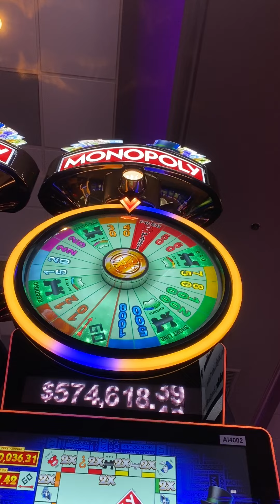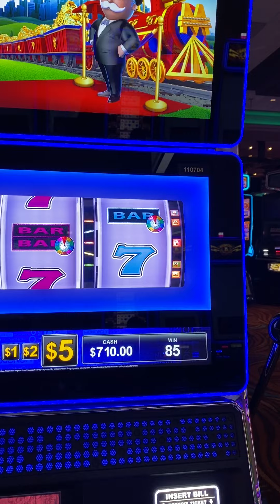jackpot number two or a kiss for luck